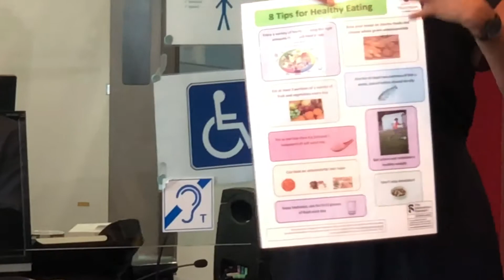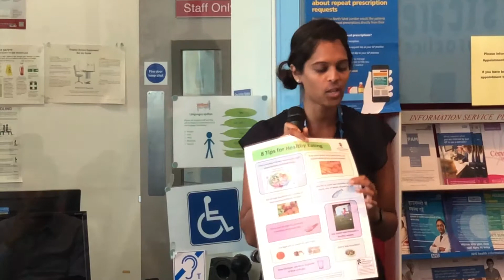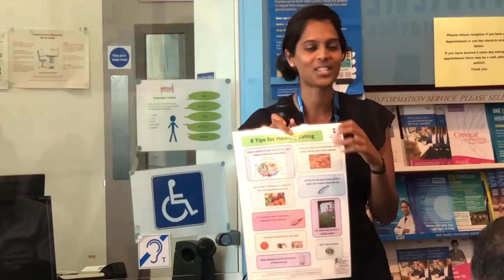Duck Diabetes event: One You Hounslow shares some nutrition tips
Gopi, a nutritionalist from One You Hounslow shares some nutrition tips to help you control your blood sugar levels